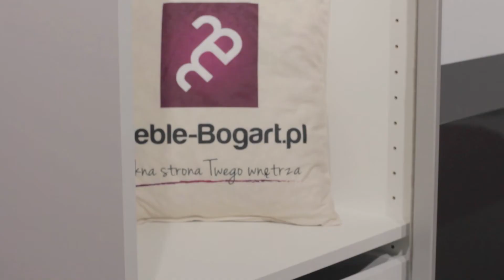Szafa przesuwna Glossy z możliwością dostosowania do własnych potrzeb!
Szafa Glossy to mebel, który dostosujemy do własnych potrzeb.  Mamy tu możliwość doboru elementów, które stworzą Twój wymarzony mebel. Na filmiku zaprezentowano najciekawsze zalety tego modelu.